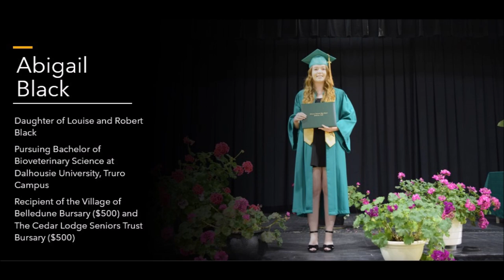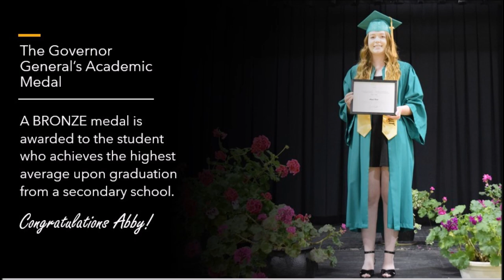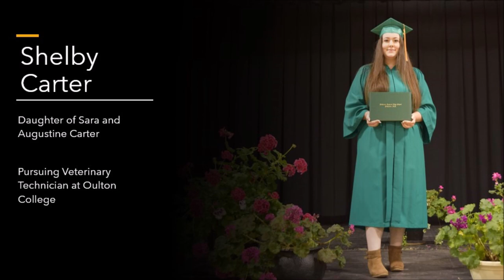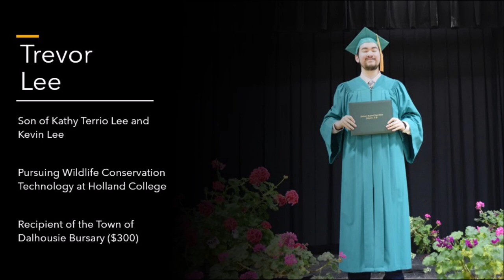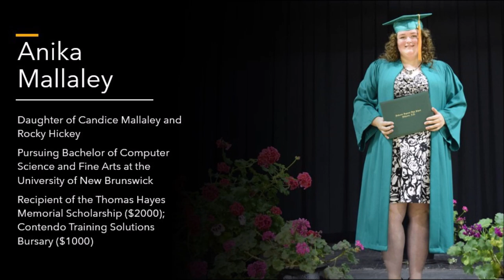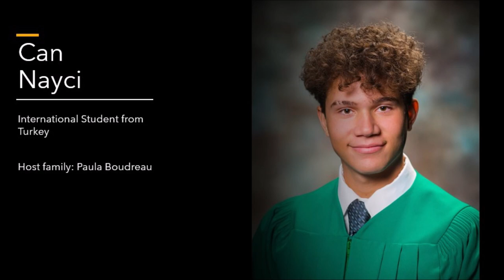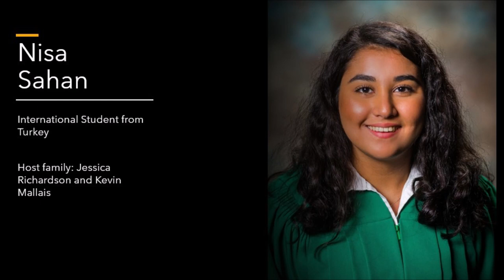Dalhousie Regional High School Virtual Graduation 2020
DRHS Graduation 2020. Students received their diploma on June 15th and 16th by appointment. The virtual graduation aired on June 17th, 2020 at 6:00 p.m. Congratulations Class of 2020 Condors!